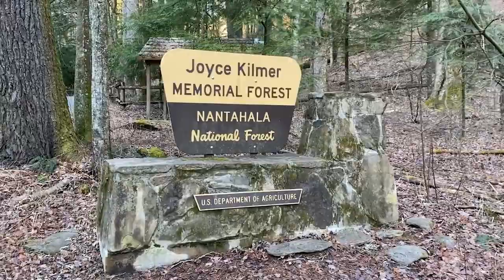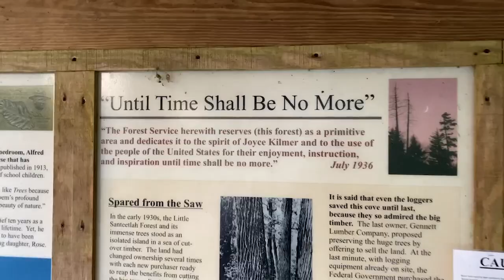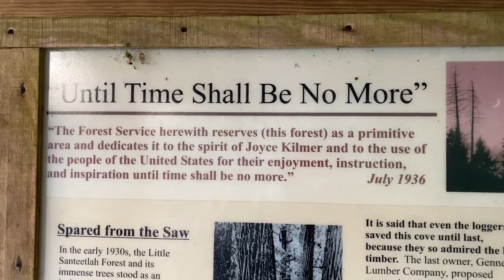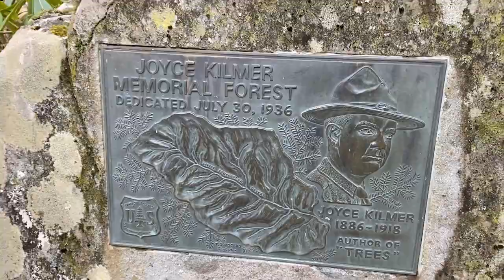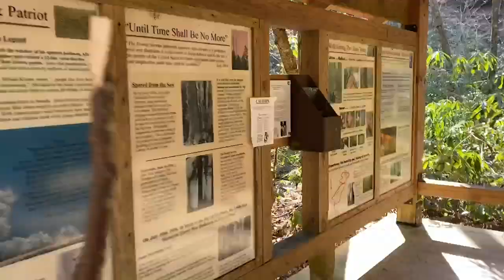Hiking The Joyce Kilmer Memorial Forrest | Nantahala National Forest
Hiking The Joyce Kilmer Memorial Forest in the Nantahala National Forest was one of the best hikes I’ve experienced!  With many trees 20’ + in diameter, 100’ tall and more than 400 years old, this remote trail is one of the most scenic old growth forests in the Eastern United States.  Named after war hero and poet, Alfred Joyce Kilmer, author of ‘Trees’.

Trees

I think that I shall never see
A poem lovely as a tree.

A tree whose hungry mouth is prest
Against the earth's sweet flowing breast;

A tree that looks at God all day,
And lifts her leafy arms to pray;

A tree that may in summer wear
A nest of robins in her hair;

Upon whose bosom snow has lain;
Who intimately lives with rain.

Poems are made by fools like me,
But only God can make a tree.
Joyce Kilmer